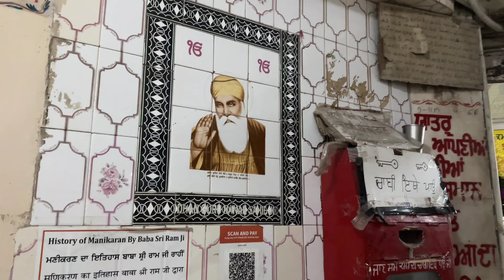Manikaran to Delhi Vlog ||manikaran gurudwara